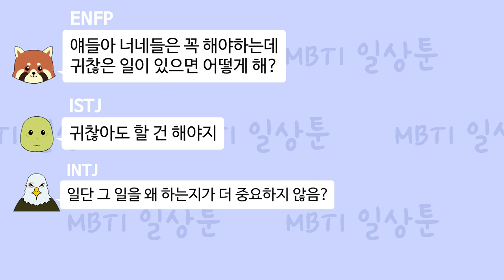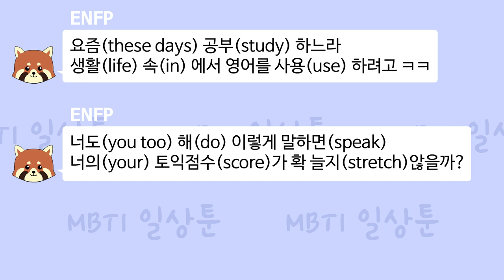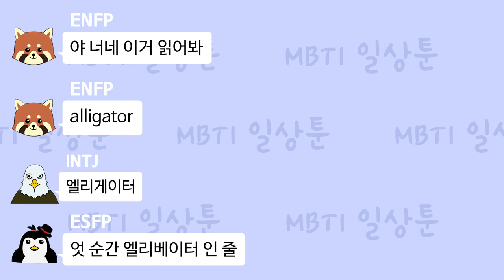MBTI 유형별 저세상 카톡 대화 5편